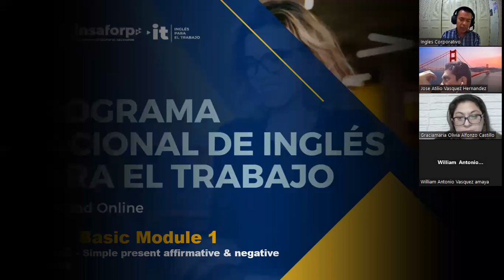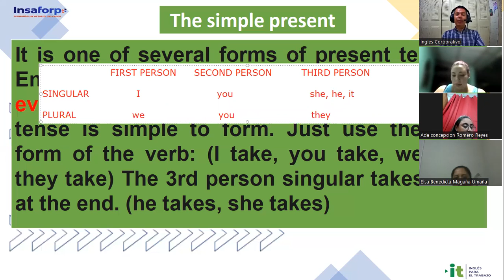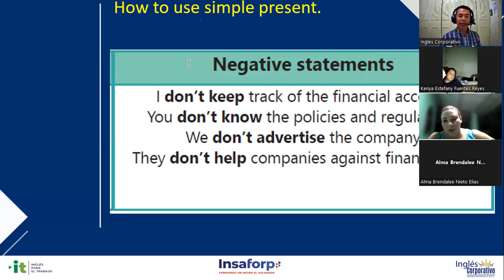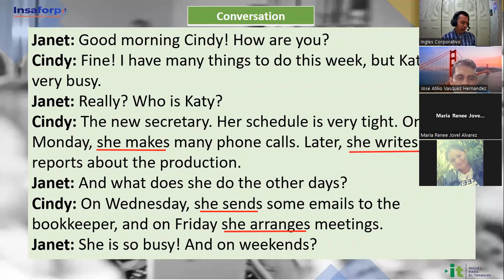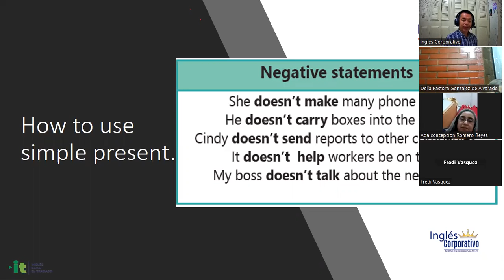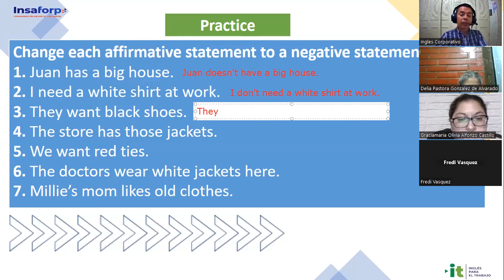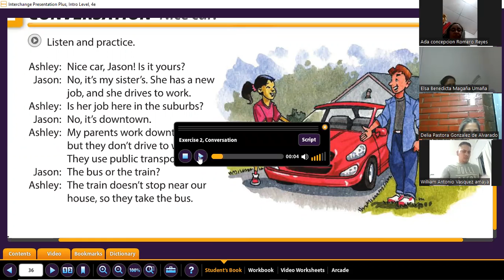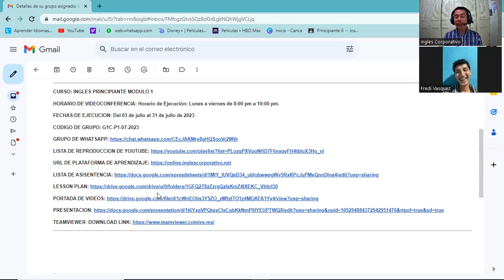Sesión 6 -11-07-2023-29750-8048-0109/2023-Gómez- Simple present affirmative & negative statements